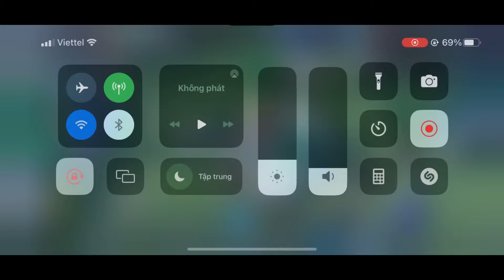Một Ngày Leo Top Paine VN Và Trận Đấu Bất Lực - Liên Quân Mobile